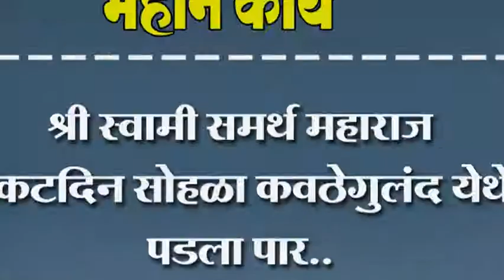श्री स्वामी समर्थ महाराज प्रकटदिन सोहळा कवठेगुलंद येथे पडला पार..